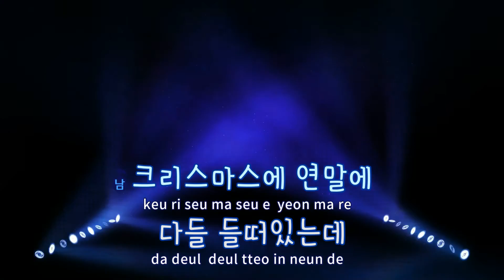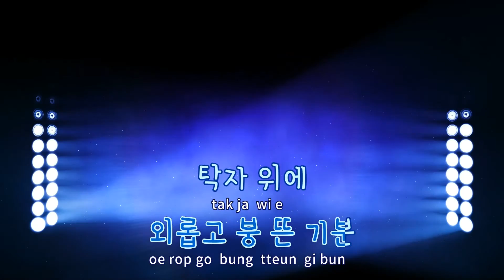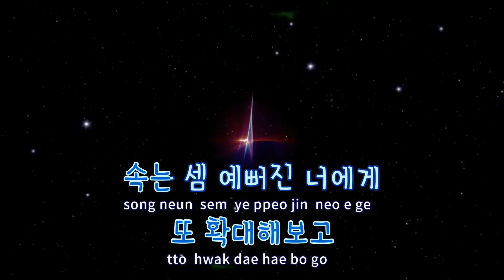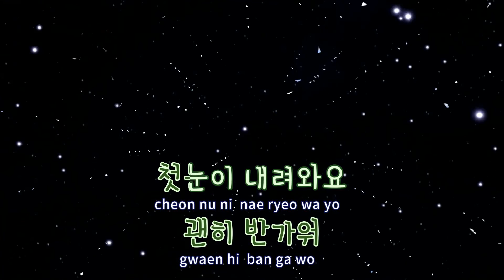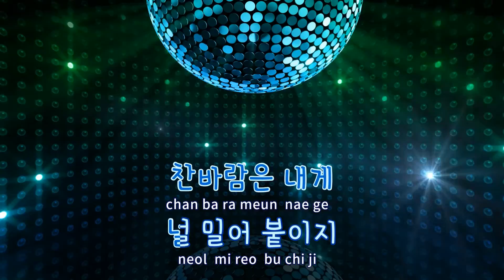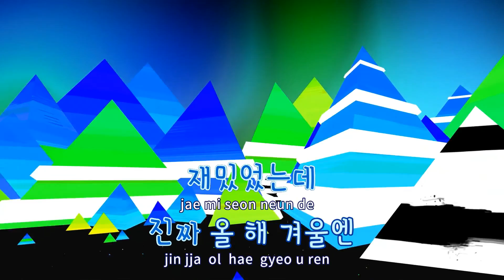[TJ노래방 / 반키올림] 싱숭생숭 - 다이나믹듀오,박정현 / TJ Karaoke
싱숭생숭(SsSs)  --  다이나믹듀오,박정현